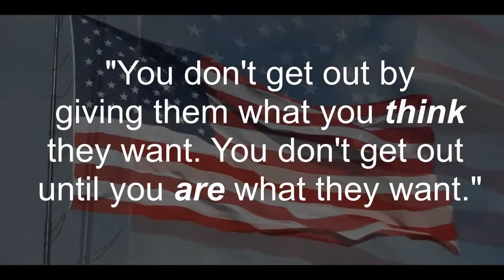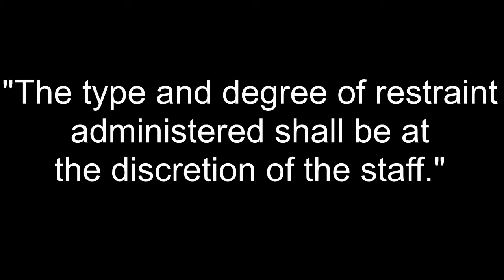Boot Camp - Todd Strasser book talk trailer| By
book talk trailer
Boot Camp - Todd Strasser